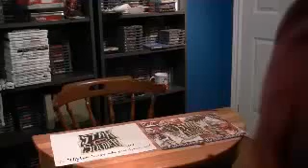My Turbografx-16 card game Top Ten List TRAILER